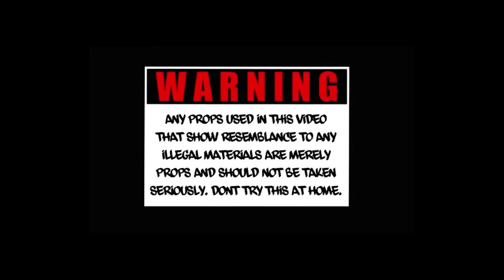OCC TAEE - “Pimpin Ain’t Eazy” G-mix (Official Music Video) (prod.Loko)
GRADUATION YEAR
OTW!!!
6/11/22

(Directed by @KingTooKrispy )

(Prod. Loko)